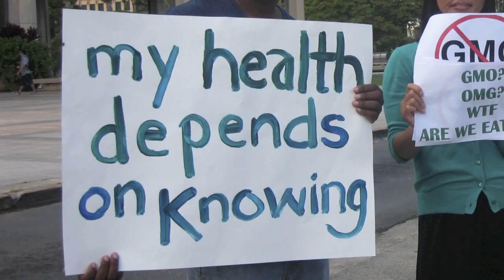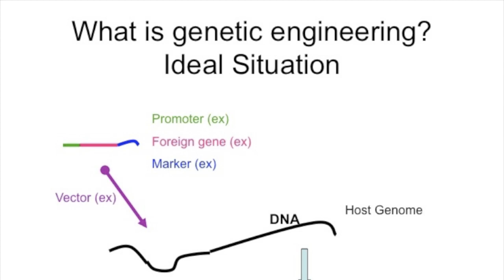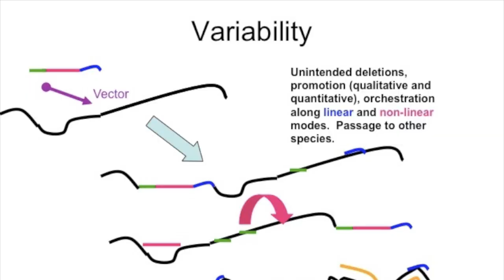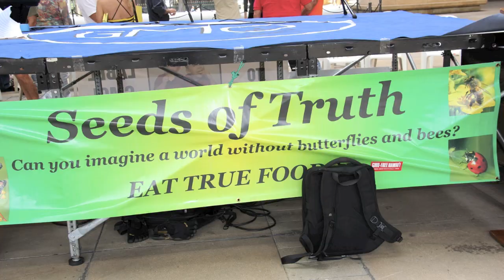Dr. Melissa Yee on GMO Town Hall Waianae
DR. MELISSA YEE WITH SEEDS OF TRUTH SPEAKS ON OUR RIGHT TO KNOW ABOUT GENETICALLY MODIFIED ORGANISMS (GMO) AND THE EFFORT TO GET FOOD PRODUCTS LABELED THAT CONTAIN THEM.